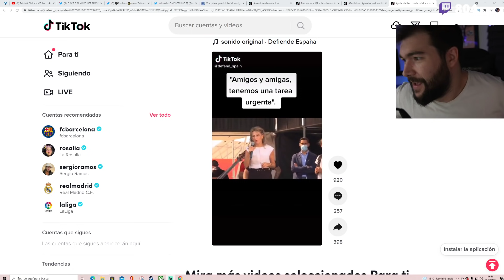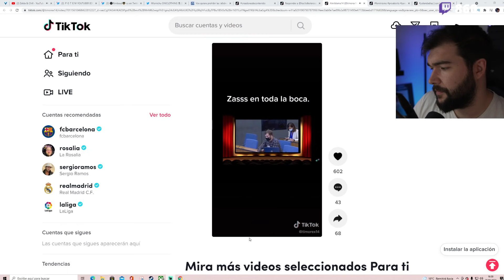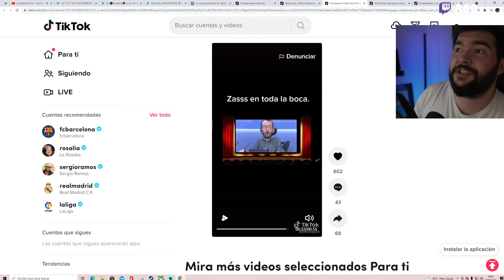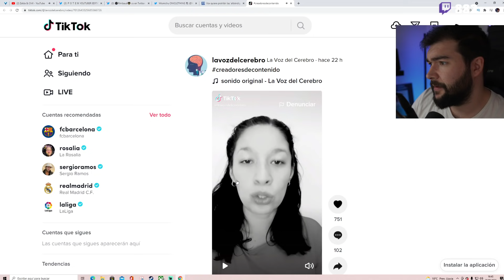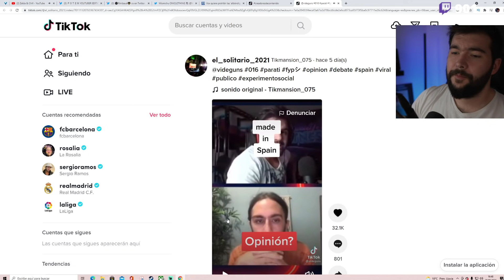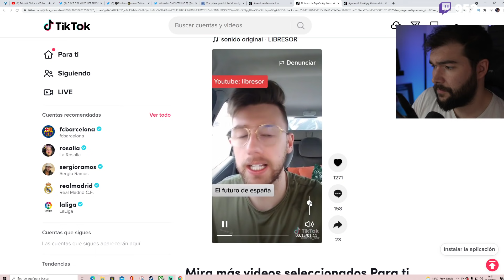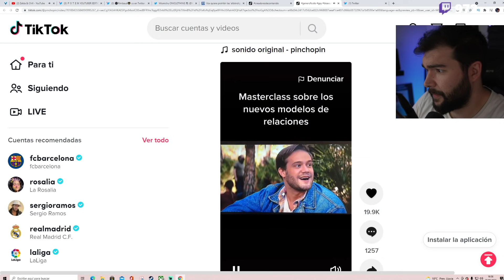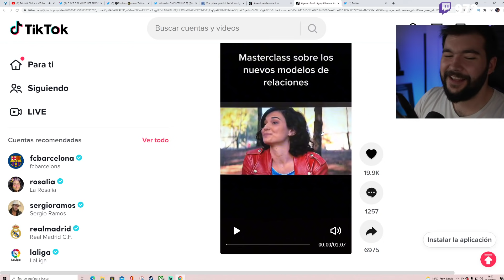REACCIONES a TIK TOK muy locos | UTBED